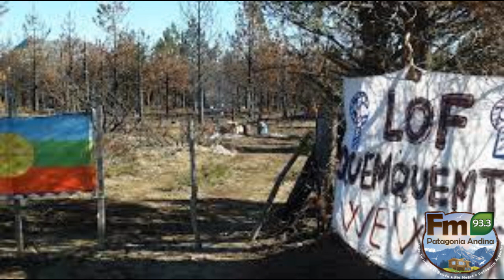DENUNCIAN SITIADO A LA COMUNIDAD LOF QUEMQUENTREW EN CUESTA DEL TERNERO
Orlando Carriqueo, werkén  de la Coordinadora del Parlamento Mapuche Tehuelche en diálogo con la mañana de la radio, brindó un completo panorama de la situación actual en el territorio de la recuperación de la Lof Quemquemtrew.
Carriqueo informó que la Mesa de dialogó acordada con el Ministerio Público Fiscal fue quebrada cuando se efectivizó el violento desalojo el viernes pasado.
Los integrantes de la comunidad permanecen en el territorio a quienes no se les está permitido recibir alimentos y abrigo.